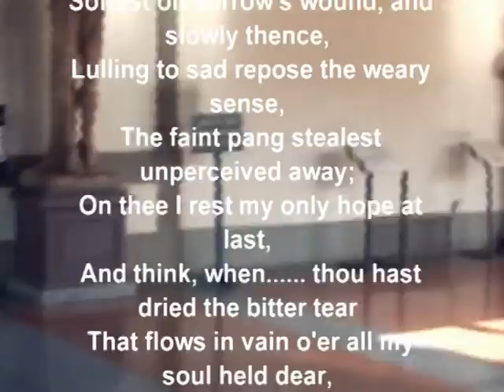Passage Of Time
For the  video :
In the Uffizi, in Florence, there is a long corridor called the "Vasari Corridor".This place holds the greatest portraits of artists of all time ... and I, with my imagination, I wanted to add our artist... I hope you like it.
James Blunt - One Of The Brightest Stars
One day your story will be told
One of the lucky ones whos made his name
One day they'll make you glorious
Beneath the lights of your deservet fame
And it all comes 'round once in a lifetime
like it always does.
Everybody loves you 'cause you've taken a chance
out on a dance to the moon
To soon
And they'll say told you so, we were the ones who saw you first of all
we always knew that you were one of the brightest stars
One day they'll tell you that you've changed
Though they're the ones that seem to stop and stare
One day you'll hope to make the grave,
before the papers choose to send you there
nobody loves you 'cause you've taken a chance
To soon
we always knew you that you were one of the brightest stars
[Piano playing]
[Fade out piano]
O Time! who know'st a lenient hand to lay"
written by William Lisle Bowles
(dedicatet to njeane10)

Softest on sorrow's wound, and slowly thence,
Lulling to sad repose the weary sense,
The faint pang stealest unperceived away;
On thee I rest my only hope at last,
And think, when. thou hast dried the bitter tear
That flows in vain o'er all my soul held dear,
I may look back on every sorrow past,
And meet life's peaceful evening with a smile;
As some lone bird, at day's departing hour,
Sings in the sunbeam, of the transient shower
Forgetful, though its wings are wet the while:
Yet ah! how much must that poor heart endure,
Which hopes from thee, and thee alone, a cure!